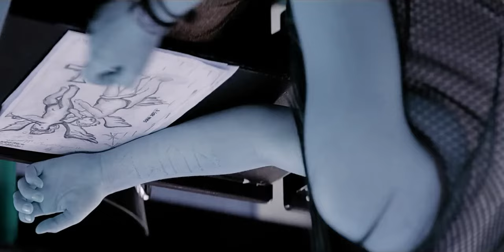Preview 2 Linkin Park - Numb Extended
I've decided to extend my preview 2 from 2023 because I
wanted to. I also changed some parts from the original
preview 2 to add variety.